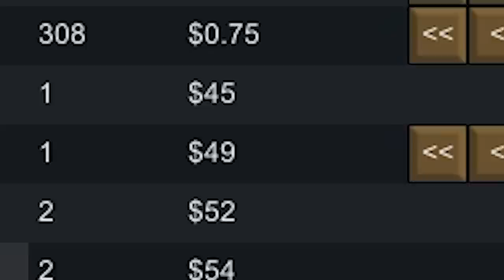*Our Finest Hour* | Sea Ice Rimworld Tribal Start #18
Grindin' every day...In Rimworld, one of the most difficult starts is a sea ice tribal colony. With little technology, survival of the fittest allows only colonists who will do the unthinkable...

Mods:
Harmony
Mod Manager